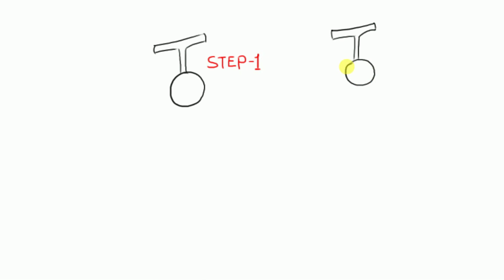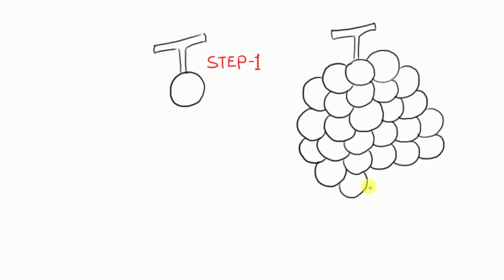HOW TO DRAW GRAPES SIMPLE WAY | GRAPES DRAWING | GRAPES DRAWING STEP BY STEP